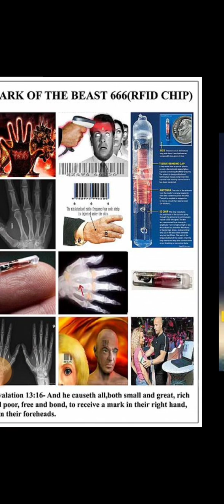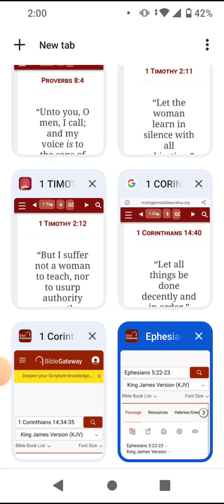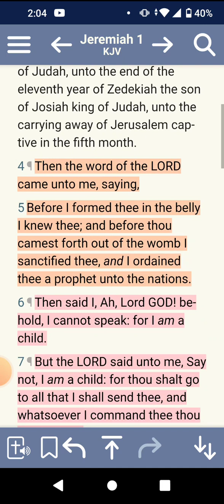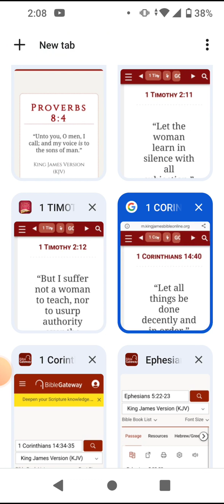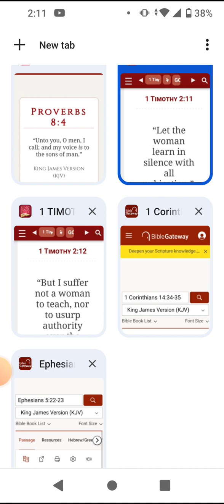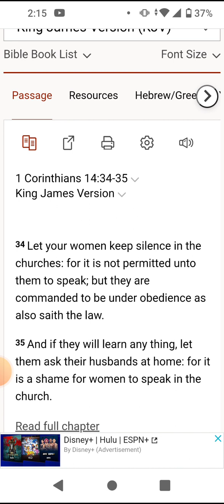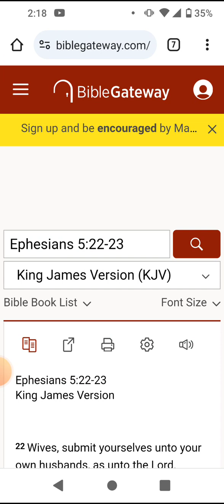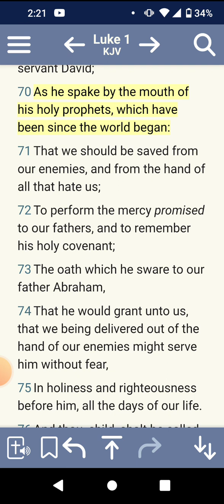learning and silence is your goal!